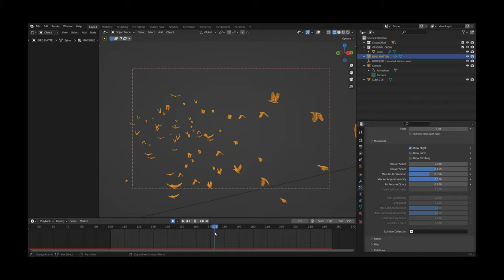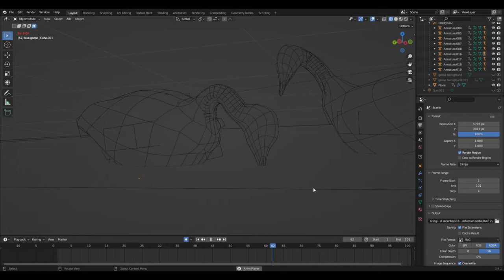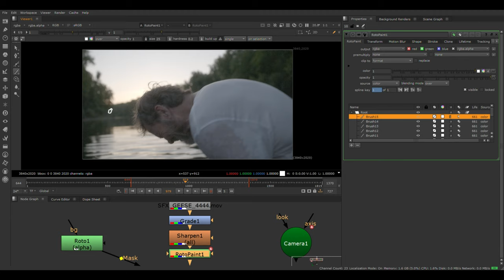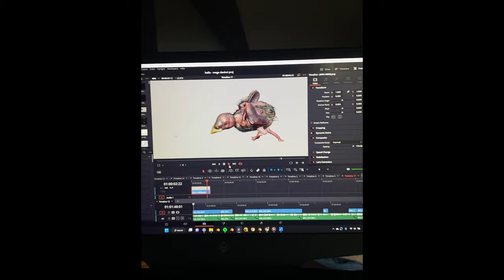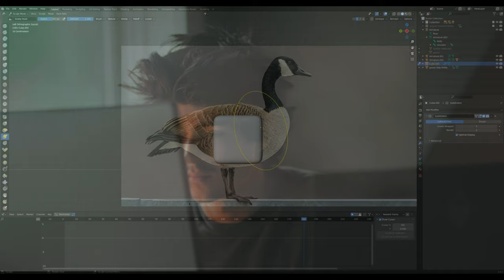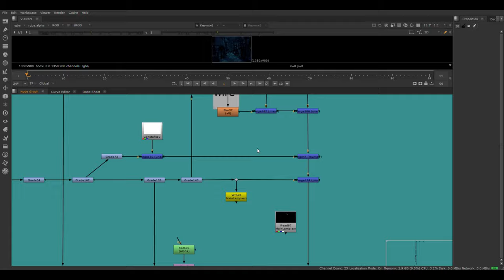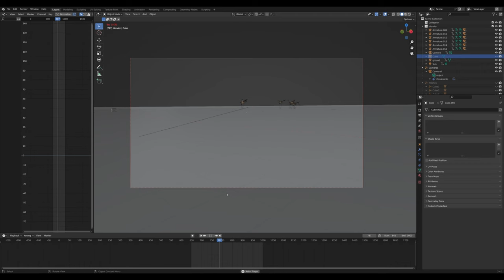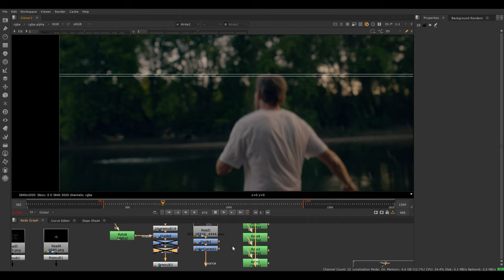I Got My Dream Job As A VFX Artist - ft. Danny Gevirtz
This is the story of working on the CGI and VFX for his feature film "I Think I'm Sick"... this is that story.

All of the 3d was done in Blender, the compositing and VFX was done in Nuke Foundry, the color and post processing was done in Davinci.

Hope you love the episode.

Thank you Danny for the memories.